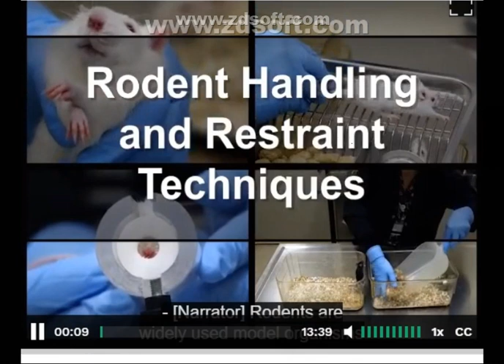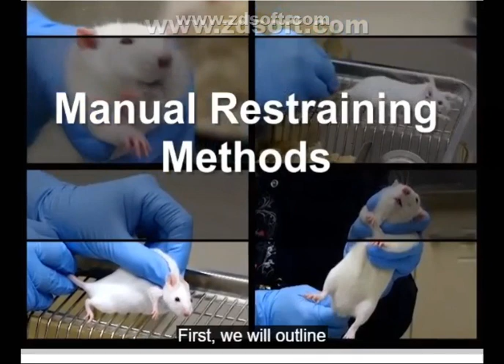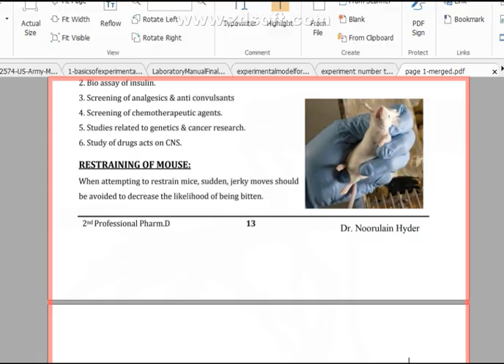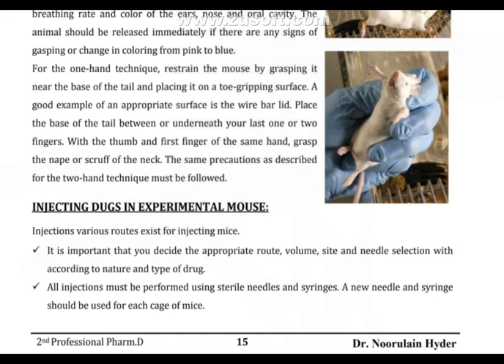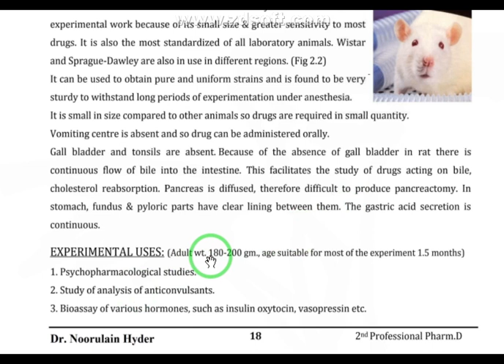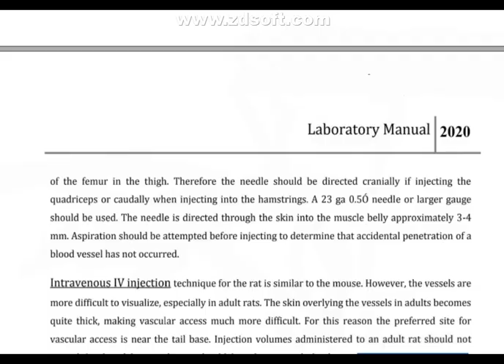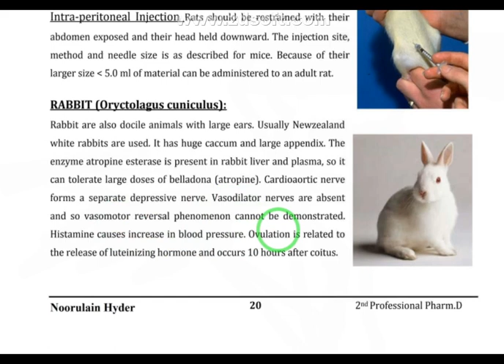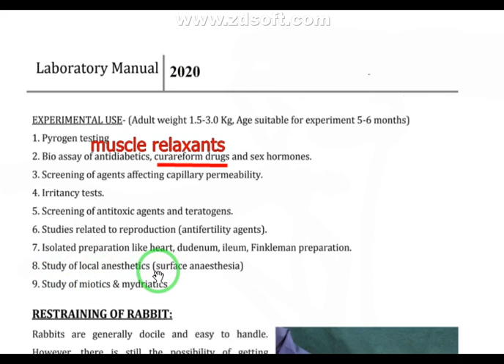Rodent Handling and Restraining Techniques Experiment # 2 (PHARM-413) I PART 2 of 2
This video explains the demonstration about the basics of animal handling and restraining in pharmacology lab for 2nd year Pharm.D course code- PHARM-413